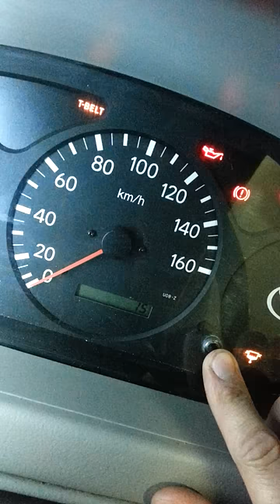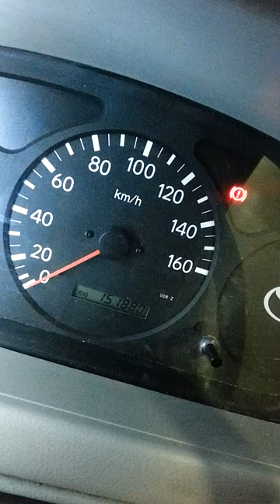Toyota Dyna /Landcrusier T-belt light reset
This is tutorial on how to reset timing belt on Toyota Dyna / Toyota Landcruiser (Same procedure for both).

1. T-BELT MODE DISPLAY
a) With ignition turned ON, using the trip switch (select/reset button) change the display to ODO, and turn the ignition OFF
b) While pressing the trip switch, turn the ignition switch ON and hold it for 5 seconds.
c) Release the trip switch, then press the switch again within 5 seconds.
d) The digital display should change to T-belt mode. The initial display "15" (0,000km) is displayed (ie. 150,000km).

2. REWRITING REPLACEMENT VALUES
While in the T-Belt mode, each press of the trip switch will change the displayed value by 10,000km increments. Once " 20 " (200,000km) is reached the display reverts back to " 1 " (10,000km) again. Remember, this setting is the number of kilometres to be travelled before the light comes on next, and once reset this counter will start from zero.
I believe the timing belt interval for all the 100 series engine variants is 150,000km, but this should be checked against each different markets servicing recommendation. This being the case, you shouldn't need to change from the default setting of "15".
Obviously for the US, the ODO is in miles, and I guess the T-Belt warning would be set in 10,000 mile intervals.

3. T-BELT WARNING RESET COMPLETION
a) After setting the replacement setting value, hold the trip switch ON for more than 5 seconds then release the switch.
b) Check that the display has now changed back to ODO and that the warning light has gone off when the engine is started.
NOTE: If the T-Belt mode is completed, even though the belt replacement has not been performed, the T-Belt warning IS reset.
I hope this proves to be of assistance guys, as usual all care no responsibility. ;-)